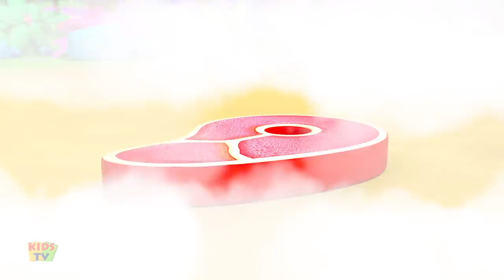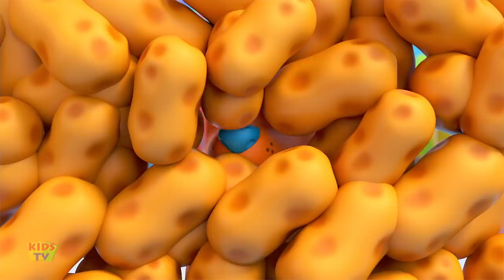Story of Three Billy Goats Gruff- Fairy Tales for Children & More Nursery Rhymes & Kids Songs